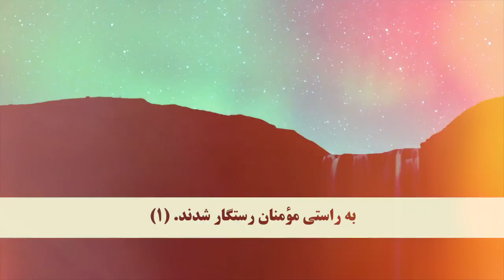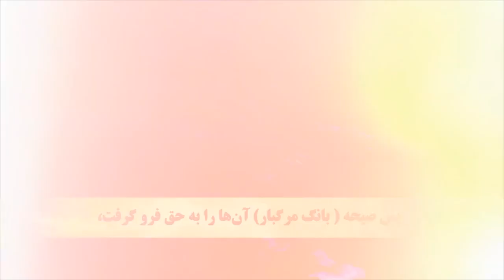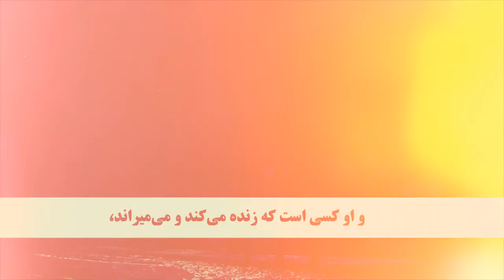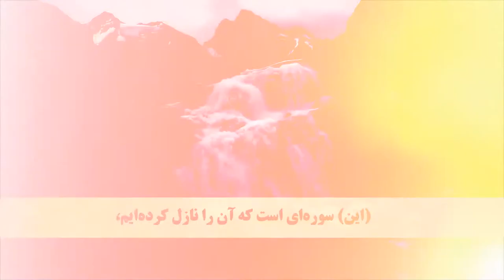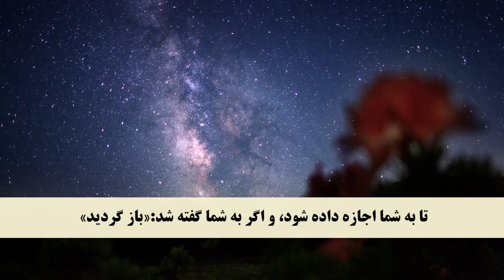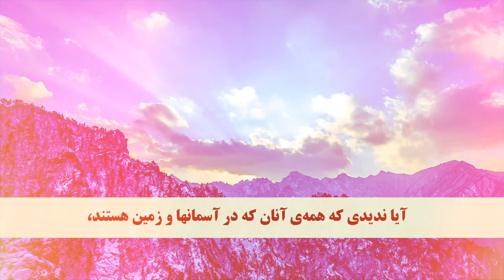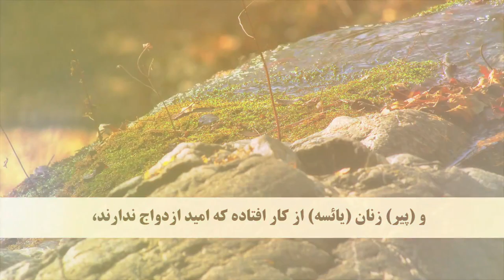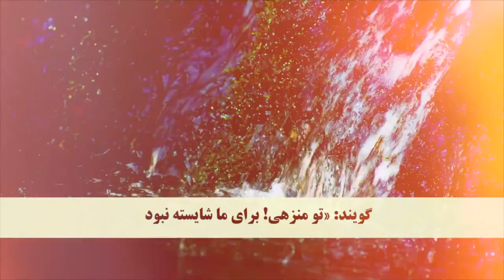Juz 18 Dari translation Quran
ترجمه جزء ۱۸ قرآن به زبان فارسی بدون تلاوت